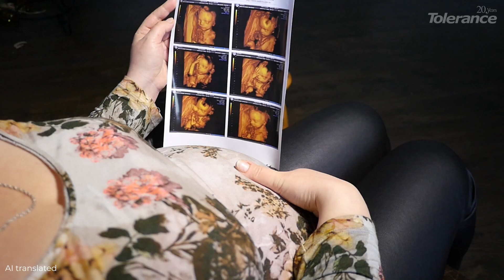What Does a Residence Permit Give in Turkey ? Medicine with Discounts in Turkey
How does the medicine work in Turkey for residence permit holders? What does Turkish insurance cover?

In this video, Tolerance, the only real estate agency in Antalya that provides clients with a free lawyer to communicate with the migration authorities, talks about one of the particularly pleasant advantages of having a Turkish residence permit card in your pocket.

Holders of a residence permit in Turkey can, on the same basis as citizens of the country, use the medical services of local clinics and so-called family medicine doctors.

State health insurance, called SGK, can be purchased for the second year of residence in Turkey with a residence permit.

Typically, the policy is issued to the head of the family, but both the spouse and minor children can use it. Such a policy covers most of the expenses not only in public, but also in private clinics!

What other expenses are covered by health insurance in Turkey? Watch our new video.

Read the article on our website “What does a residence permit give to Turkey?”

00:00 - 00:36 Obtaining a residence permit in Turkey, what does ikamet give?
00:36 - 01:14 Medicine for foreigners in Turkey with discounts
01:14 - 01:31 State health insurance (SGK) in Turkey
01:31 - 01:52 Medicine in Turkey: hospitals and clinics
01:52 - 02:10 Medicines in Turkey with insurance
02:10 - 02:41 Medical tourism in Turkey
02:41 - 02:55 Get a Turkish residence permit with Tolerance Homes
02:55 - 03:13 Subscribe to the channel “Life and Real Estate in Turkey”

Life in Turkey is a popular channel about Turkey, life, business, and real estate in this wonderful country.

The most interesting, necessary, and exclusive information on Turkey first-hand, which you will not find anywhere else. We know and honestly talk about what others don’t talk about or don’t know!

The best videos about Turkey, its culture and history, real estate and business, as well as the lives of people, their customs and habits.

Our life hacks and useful tips will help you not only get to know this country better, but also avoid many mistakes and therefore save a lot of time, effort, and money!

Do you want to buy an apartment or villa in Turkey? Open your own company or business, choose the right commercial premises for investment or a hotel? Do you want someone to professionally defend your interests in this country?

Tolerance has been your reliable guide and partner in Turkey for 20 years!